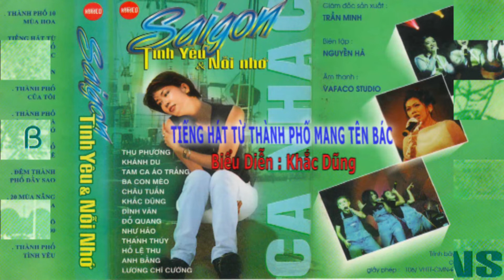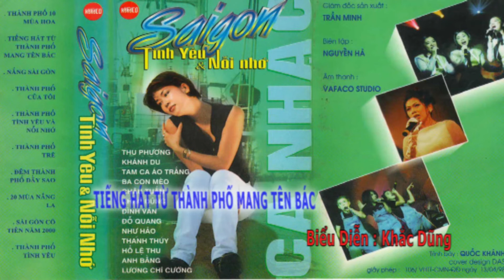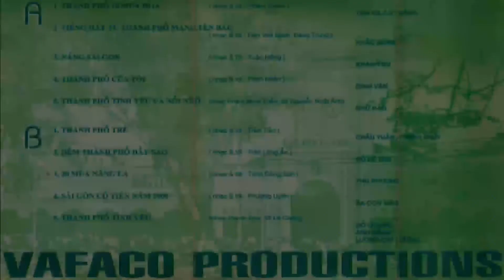TIẾNG HÁT TỪ THÀNH PHỐ MANG TÊN BÁC - Khắc Dũng